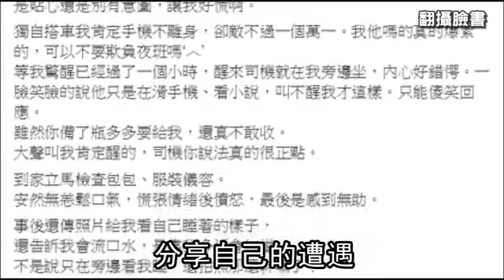夜班女子搭Uber回家 醒來司機竟然坐在旁邊！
好扯！ 夜班女子搭Uber回家 醒來司機竟然坐在旁邊…女子獨自一人的時候真的要特別小心！一名女網友在臉書PO出自身經歷，表示自己夜班下班後，搭Uber回家，因為太累，敵不過周公來訪，在車上睡著，醒來後已經一小時過去，而司機不在駕駛座上，竟然坐在她的旁邊。

女網友說，當時一轉頭，就看到司機，「一臉笑臉的說他只是在滑手機、看小說，叫不醒我才這樣，我只能傻笑回應。」而司機甚至準備一瓶養樂多要給女網友，但完全不敢收，匆匆下車。立刻回家檢查包包、服裝儀容，確定自己沒遭到侵犯才鬆了一口氣。

誇張的是司機事後還拍下女網友睡著的照片，「告訴我會流口水，是靠我多近會知道…」，女網友越想越緊張，不曉得司機到底有什麼用意，只能呼籲女性朋友，獨自一人搭車，千萬要保持清醒，才能維護自身安全。